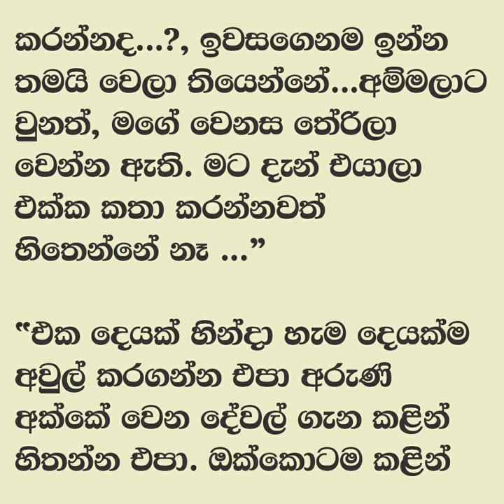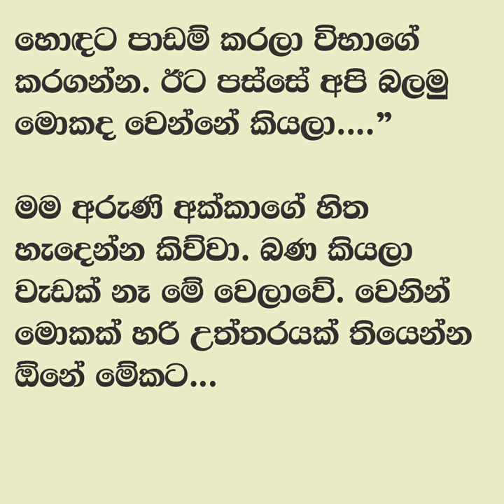😊 සුළඟ වගේ ඇවිදින් - Sulaga wage awidin 21|මම කිව්වේ අංජලිය මායි කතා කරපු දේවල් විතරයි| Vish Novels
කතාවෙන් බිඳක්: ඔය විදියට ගියොත් අර ගුටි කාපු එකේ දෙවනි කොටස ළඟඳීම බලාගන්න පුළුවන් වෙයි වගේ..."
බිංදුයි, මායි, අමිලයි ස්කෝලේ ඇරිලා එළියට එද්දි අමිල කිව්වා.
එදා වෙඩින් එකට ගිහින් වෙච්ච දේවල් තාමත් හීනයක් වගේ. මට මොනවා වුනාද මන්දා. මම තාම කිව්වේ එදා අංජලිය මායි කතා කරපු දේවල් විතරයි.

A bit of the story: If you go that way, it looks like you will be able to take care of the second part of that beaten up..."
Amila said when Bindu, me and Amila came out from school.
Things that happened at the wedding that day are still like a dream. What happened to me? I still only said what Anjalia and I talked about that day.

Time Codes
00:00 - Intro
00:11 - Love Story
07:46 - End